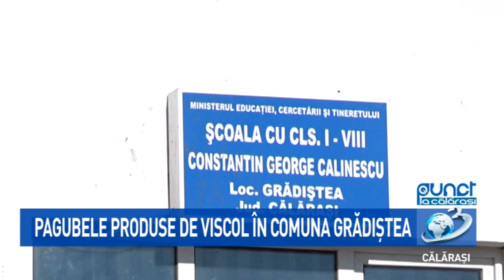Punct / 12 februarie 2020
Primarul Constantin Corbu ne-a vorbit despre pagubele produse de viscol la instituțiile din localitate, dar și despre proiectele derulate în această perioadă.